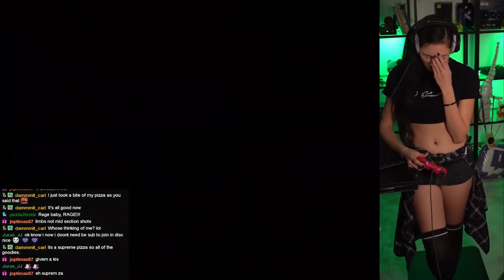ThatEurasianChick Plays Dead Space (PC remake) - Episode 9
Dead Space (PC remake). This is my first playthrough streamed LIVE on Twitch in January-February 2023. I play with all settings including Ray Tracing on Ultra when available/possible in game, on my MSI 4090 Gaming Trio. It's also streamed live on Twitch in 1080p. I would like to do 4k in the future but that will take some saving up first for better equipment.

Game Description:

Dead Space is a 2023 survival horror video game developed by Motive Studio and published by Electronic Arts.

Initial release date: January 27, 2023
Platforms: PlayStation 5, Xbox Series X and Series S, Microsoft Windows
Composer: Trevor Gureckis
Series: Dead Space
Engine: Frostbite
Developer: Motive Studio
Genres: Survival horror, Shooter Video Game, Adventure game